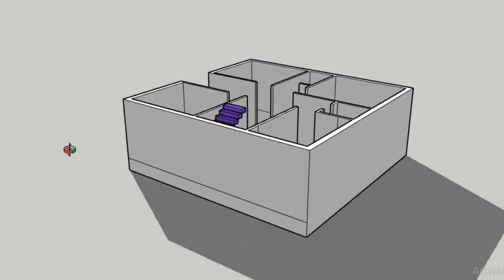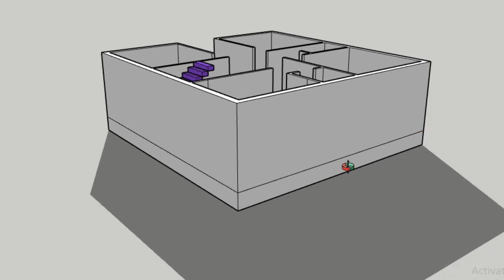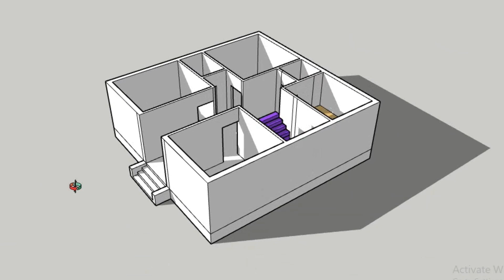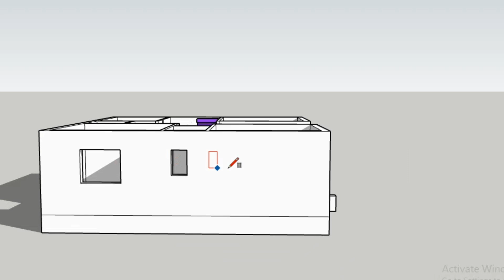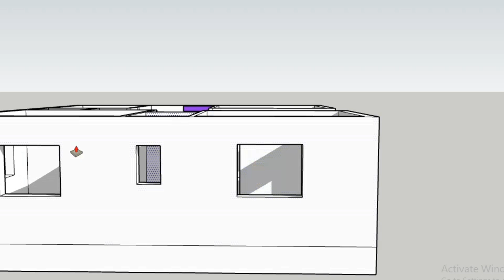30x31 का सबसे मस्त नक्शा || 3 bedrooms house plan with 3d elevation || low budget house plan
30x31 का सबसे मस्त नक्शा || 3 bedrooms house plan with 3d elevation || low budget house plan